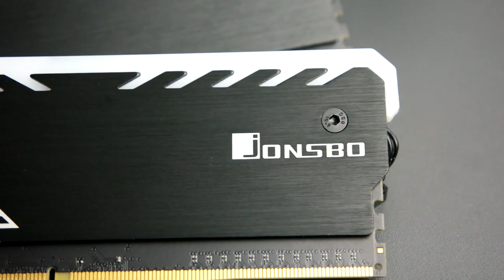Tryed the Jonsbo NC-1 Memory Heatsinks for my GSKILL Value DDR4